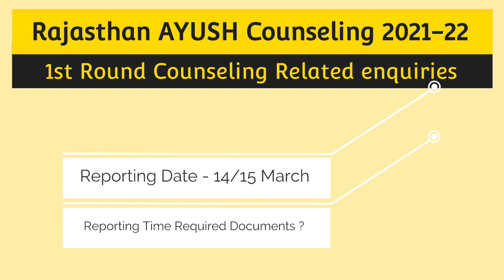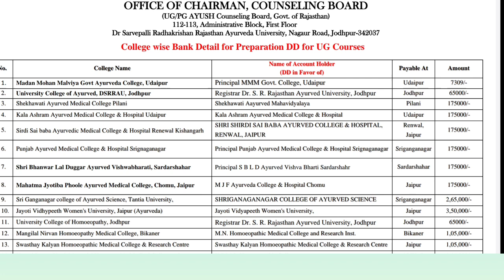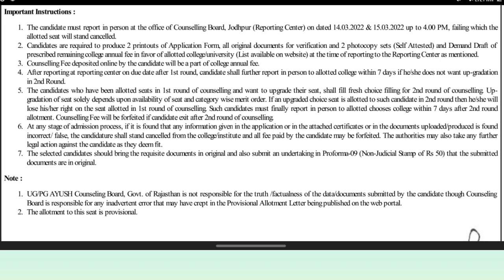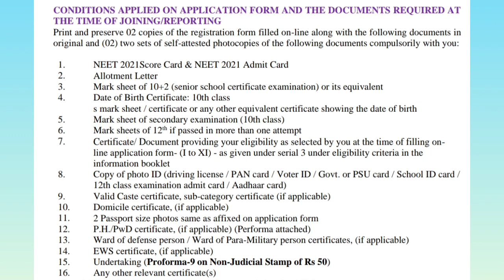Rajasthan AYUSH Counseling 2021 | DD, Free Exit, Reporting time Required Documents All enquire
Rajasthan AYUSH Counseling 2021-22
• 1st Round Free Exit
• 1st Round DD
• Reporting time Required Documents
• more.

College wise Bank Detail for Preparation DD for UG Courses

Rajasthan AYUSH Counseling 2021 latest news